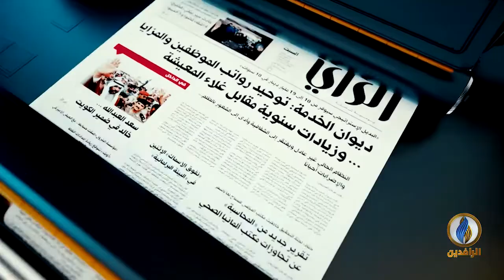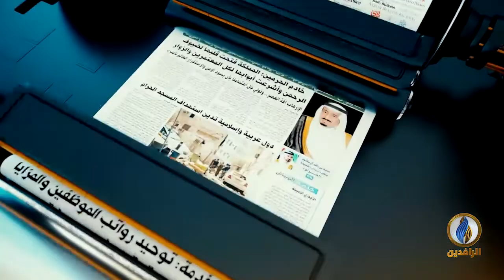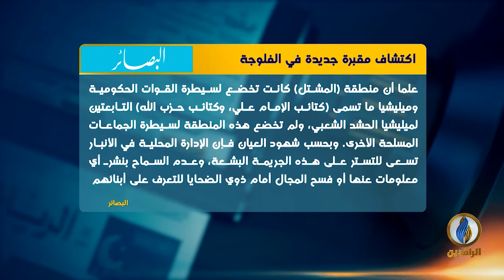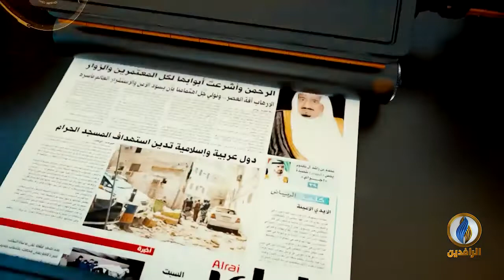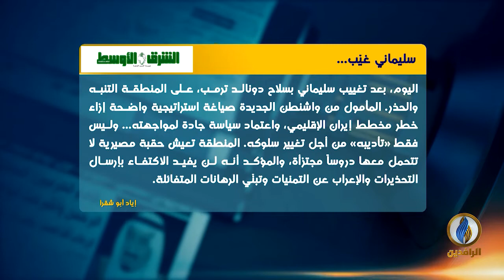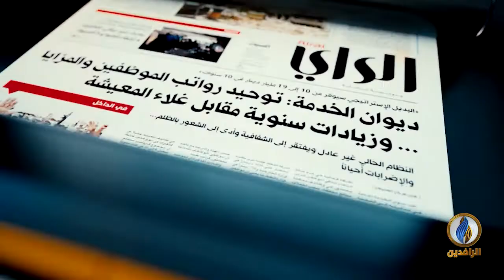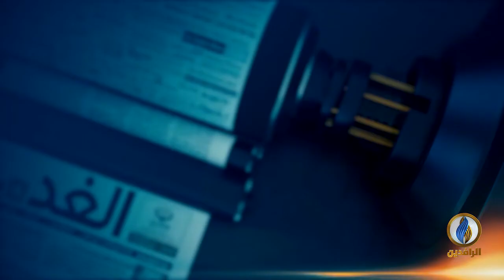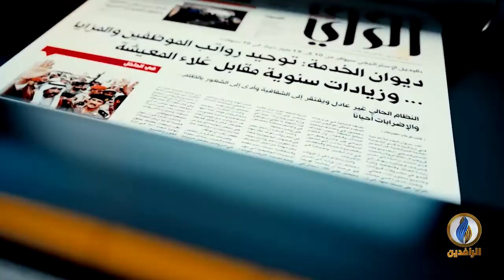صدى_الأقلام | 6 - 1 - 2020